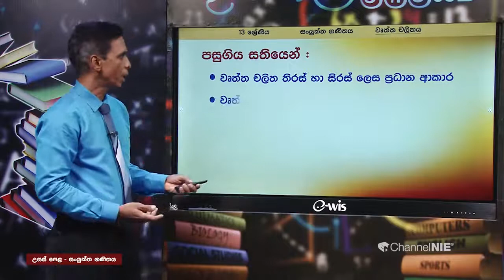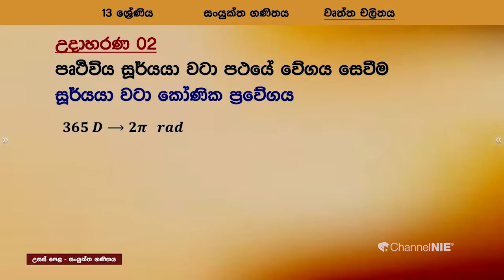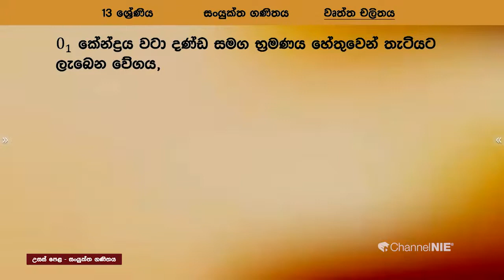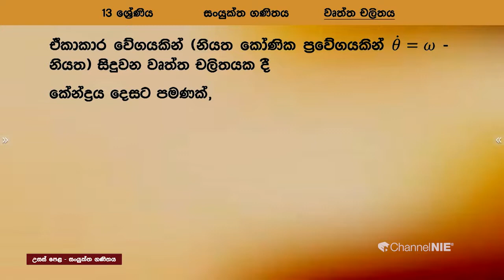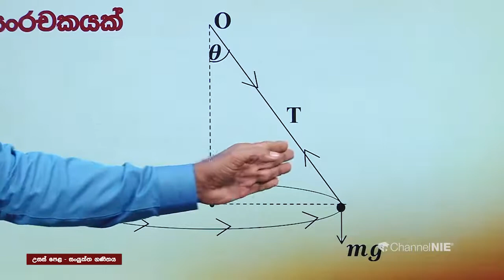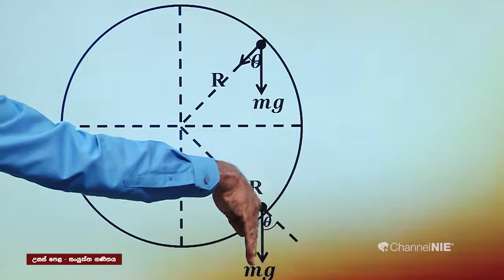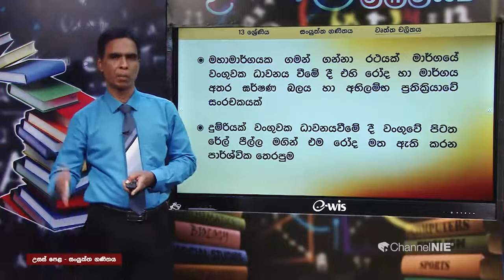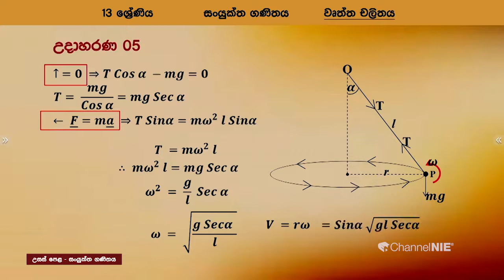වෘත්ත චලිතය 2 - 13 ශ්‍රේණිය (සංයුක්ත ගණිතය)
ජාතිකඅධ්‍යාපනආයතනය#ChannelNIE#NIE#GuruGedara#CombinedMaths
Rep : 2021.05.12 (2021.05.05 | 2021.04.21 | 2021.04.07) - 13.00. p.m